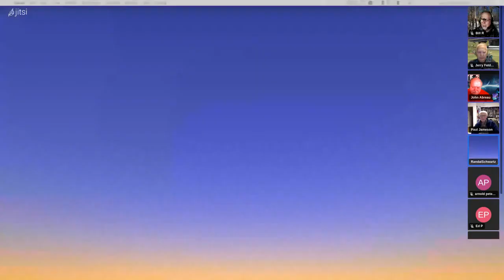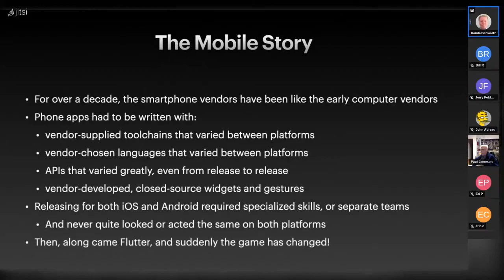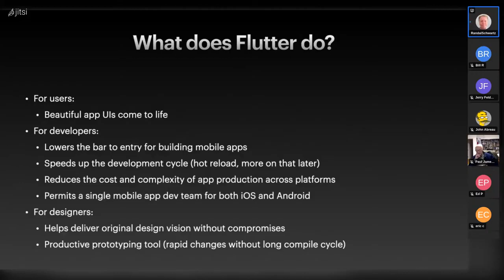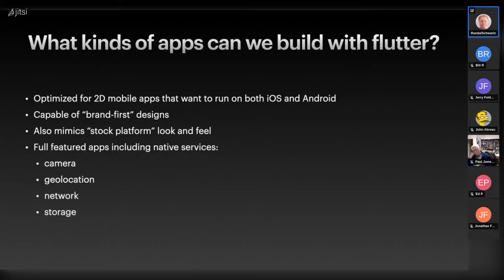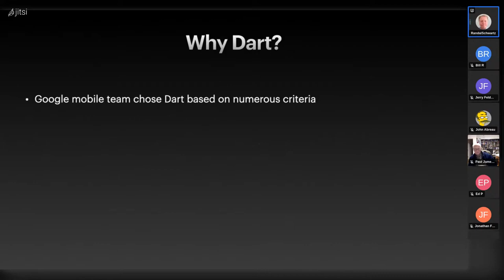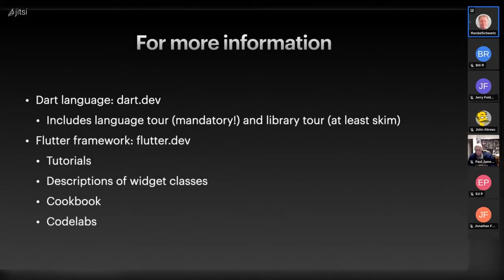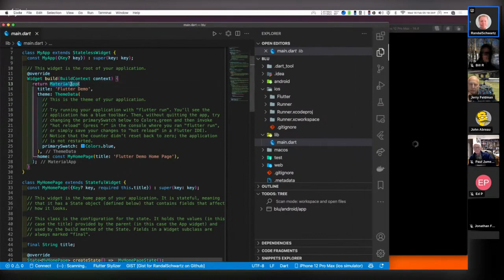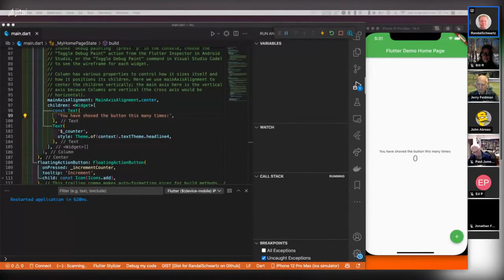[BLU] Cross-Platform Flutter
(Wed, Feb 16, 2022) Randal Schwartz discusses the Past, Present, and Future of Flutter and Dart

Flutter is an open-source user-interface software development kit created by Google, and used to develop cross platform applications for Android, iOS, Linux, Mac, Windows, Google Fuchsia, and the web from a single codebase.

User group meeting of Boston Linux & UNIX on Wednesday, February 16, 2022.